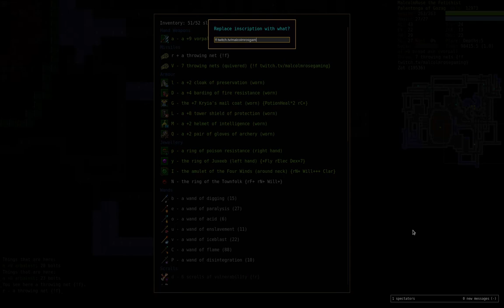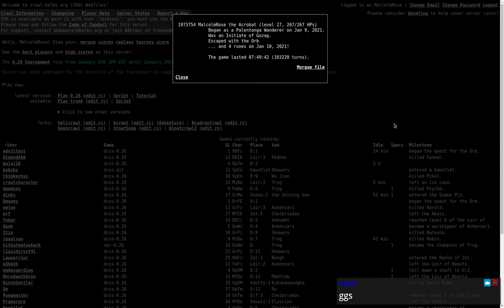DCSS 0.26 World Record Streak Game #55: PaWn^Gozag (Part 8) [DUNGEON CRAWL STONE SOUP]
I played a few casual games in the 0.26 tournament, and I did so on my world record streak account. This is one of them.